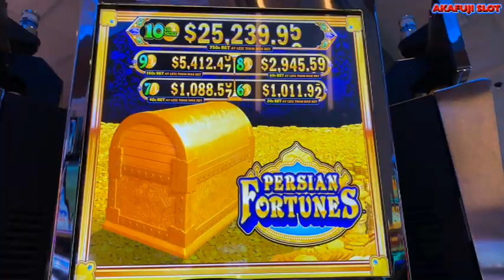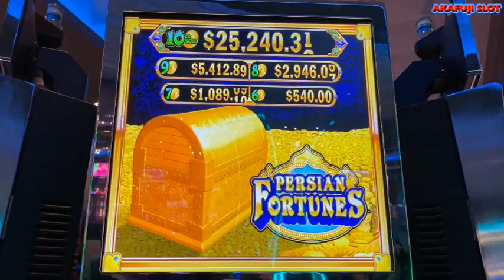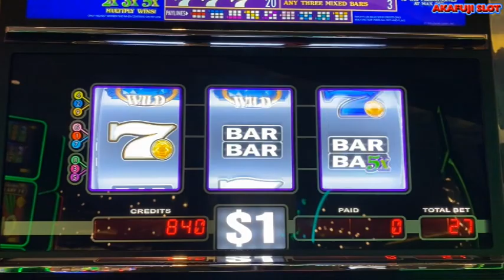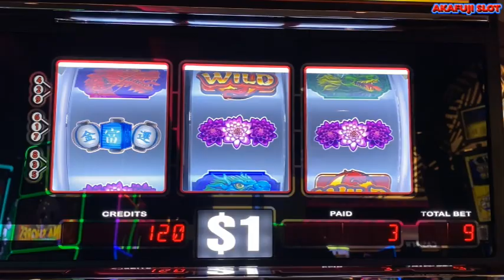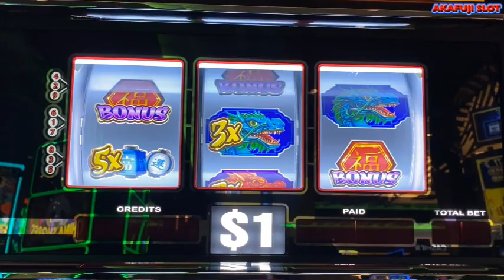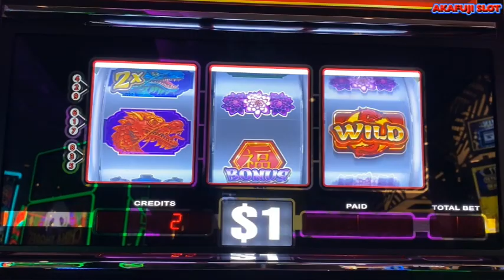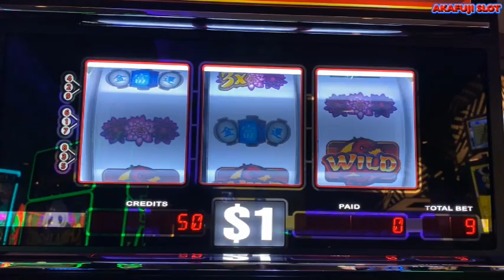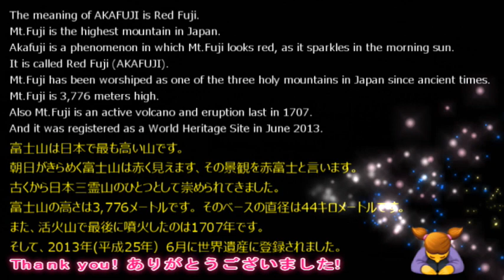Better than Jackpot😲💰 Persian Fortunes Slot & Spirit of the Dragon Slot赤富士スロット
※動画の中で「この動画は7本中の3本目」と記載されていますが正しくは「5本中の3本目」です。
1.(Q) Nabil Sunna /Can you please start doing video's in 720 or 1080 resolution. Thanks!　(Question video :1157)
(A) I thought I was making 1920x1080, so I am grateful to you for telling me. I checked it and found different resolution in this week's videos.
I will fix it from the video post on January 18th.
I'm sorry, until then, some videos may be hard to watch, but please be patient.